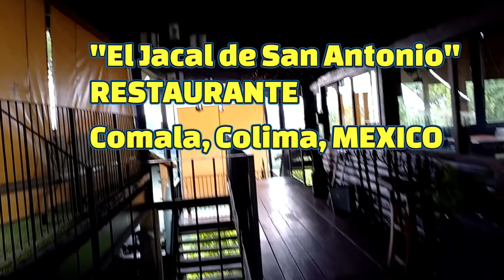El Jacal de San Antonio, Restaurante ubicado en las faldas del volcán de Colima.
El jacal de San Antonio, es un restaurante campestre, Ubicado a 1441 metros sobre el nivel de el mar,  es un lugar perfecto si lo que buscas es una vista hermosa, un clima fresco y una excelente comida.
En este restaurante podrás disfrutar a demás de su hermosa vista hacia el volcán de Colima; de platillos mexicanos como chiles en nogada, hamburguesas, borrego o lechón a las brasas, hamburguesas, y una gran variedad más.Todo ésto con un sabor sumamente especial; pues ellos cosechan la mayoría de sus insumos desde sus hortalizas, y hasta puedes comprarlos para tu hogar y conseguir un sabor único.
En el primer nivel encontrarás una cómoda sala de espera en la cual podrás disfrutar de una relajante música y unos bellos paisajes. Cabe destacar que el lugar cuenta con tres niveles y en la parte más alta se encuentra una terraza con la mejores vistas del paisaje.
Las instalaciones cuentan con un amplio estacionamiento donde podrás dejar tu auto de manera segura ya que en el ingreso existe una caseta de vigilancia donde toman los datos de las personas que entran al lugar.

Esta es la terraza, el lugar mas alto del restaurante desde donde podrás tener las mejores vistas y estar en un ambiente más privado y exclusivo.

En el lugar podrás ver fauna silvestre típica de la región como este animalito que estás viendo en este momento, te pido que por favor no los los maltrates ni los alimentes por más tiernos que te parezcan.

En esta ocasión queremos enviar un afectuoso saludo a nuestro gran y estimado amigo Cristian, que nos sigue desde California a través de nuestro canal, a la señora Lupita y a sus apreciables hijos, Trino y Diana Laura los cuales estuvieron de visita en nuestro hermoso colima, esperemos que pronto nos visiten nuevamente. Colima los espera con los brazos abiertos.
Mando también saludos a Bony Rodrigues y Virginia Cervantes quienes miran nuestros videos desde los Estados Unidos.